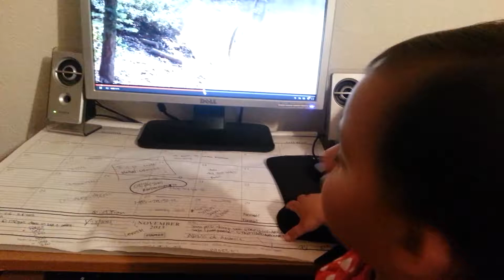Downhill vids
Watching some dh vids with my 2 yr old. This little dude is in to DH as much as his pops.